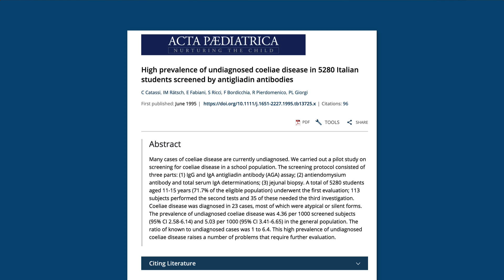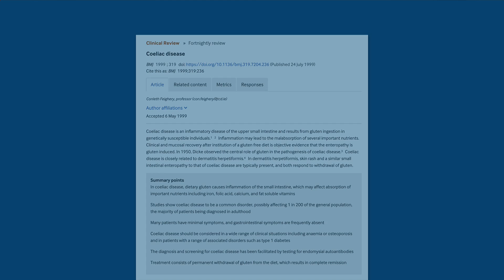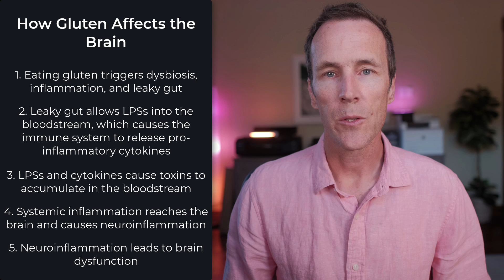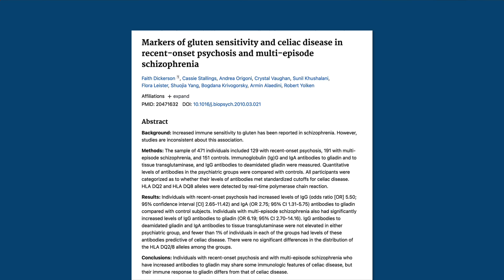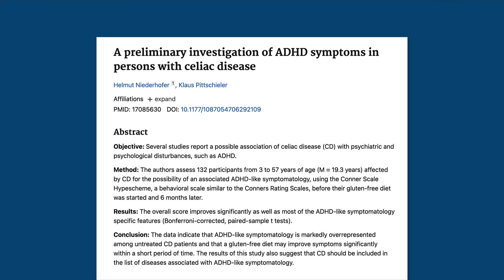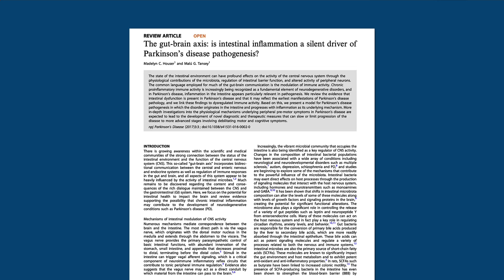Is Gluten Actually Harming Your Brain?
Most people think celiac disease and gluten intolerance only cause digestive symptoms like abdominal pain and loose stools. But a growing body of research suggests that gluten can have a profound impact on the brain in people who are sensitive to it.

If you go to your doctor complaining about anxiety, depression, ADHD, or another brain-related problem, it’s extremely unlikely you’ll be tested for celiac or gluten intolerance. And if you ARE sensitive to gluten and keep eating it, that can lead to inflammation and a cascade of negative reactions in the brain.

In this video, I explain how gluten affects the brain in people who are sensitive to it, summarize the research connecting gluten intolerance to mental, behavioral, and neurodegenerative disorders, and tell you how to find out if you might be suffering from undiagnosed gluten intolerance.

› High prevalence of undiagnosed coeliae disease in 5280 Italian students screened by antigliadin antibodies

› Anxiety But Not Depression Decreases in Coeliac Patients After One-Year Gluten-free Diet: A Longitudinal Study

› Markers of gluten sensitivity and celiac disease in recent-onset psychosis and multi-episode schizophrenia

› Markers of Celiac Disease and Gluten Sensitivity in Children with Autism

› What is the current status of research concerning use of a gluten-free, casein-free diet for children diagnosed with autism?

› A preliminary investigation of ADHD symptoms in persons with celiac disease

› Non-celiac gluten sensitivity triggers gut dysbiosis, neuroinflammation, gut-brain axis dysfunction, and vulnerability for dementia

› The gut-brain axis: is intestinal inflammation a silent driver of Parkinson’s disease pathogenesis?

› Should You Go Gluten-Free? The Science Behind Non-Celiac Gluten Intolerance eBook